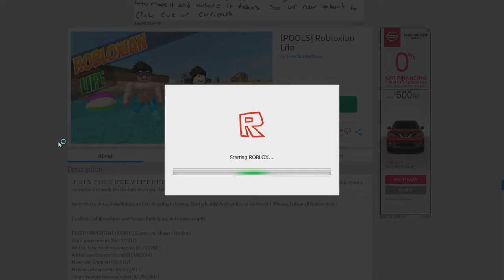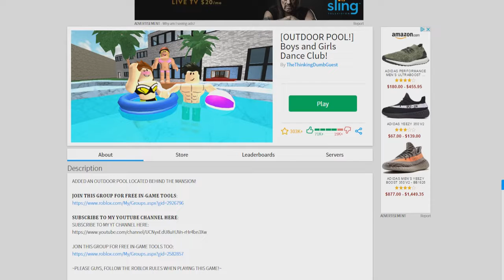FAMILY GOES TERRIBLE IN ROBLOX (AlbertsStuff Reupload)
Original Publish Date: Jan 11, 2017

Today in Roblox I finally try out my new poster in Meep City and decide to do what I have always hated, starting my own Meep City party.

This series, along with my other Online dating, annoying, trolling series are all meant for comedic purposes only. Not to harass anyone. Also, online dating is not allowed on roblox don't do it or you might end up on an albertsstuff video.